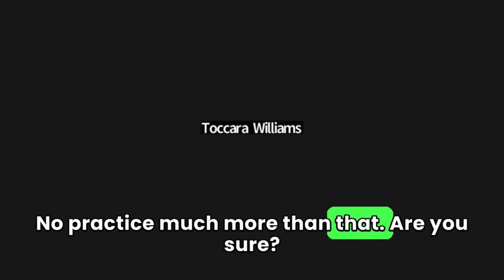Unlock the Secrets to Real Estate Success (Part 2)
5 Daily Habits to triple your income (Part 2) | Real Estate Agent Coaching

Attention real estate professionals! Are you maximizing your productivity and focusing on dollar productive activities? In this video, we explore the concept of DPA and how it can significantly impact your success. Learn about the importance of outbound lead generation and how to prioritize your time effectively. Plus, discover the secret to maintaining high energy levels in the long run.

If we're not practicing our craft, do we get better? No. Do we have an opportunity to prepare prior to actually having the situation arise? No, we don't. So that's why that piece is big.

1. Learning how much do you know about the market? If I ask you  how's the Market going? How's the market treating you? Do we all know what's going on in our market? Maybe. But is that the only question that we're going to get?  you need more knowledge.

2. If somebody says, well, how's this neighborhood different than our overall market? Do you have the knowledge and the background? And are you looking at increasing your knowledge to be able to do an absorption rate analysis between a neighborhood and an area? Could you have a seller's market in an overall area, but a buyer's market in a specific neighborhood? Yes.

3. Dollar productive activity.  I'm going to show you specifically the increase that you can have when you work on these things for the next 30 and 60 days. Dollar productive activity, I. E. Outbound lead generation. Are there more than three things on that list? Three major pieces, and this is the same thing with DPA.  Does DPA time include going to an inspection?  DPA dollar productive activity. It is the activities that you are doing at that point in time on that focus, narrow point of time to generate a new buyer or seller.

4. How many of you can go run around your block without falling over and keeling over? Are you doing something to keep yourself sharp and to keep your energy up? Because this business is a long term play. It is not something that's an overnight thing, and neither are you.

5.  You're reviewing the day. You're coming up with the three wins that you did that day.  The second thing is she would write down the things that she was grateful for. The third thing is she would write down the things that she would be focused on for the next day.

Rob Tucker is the founder of ARZone.com (the original online event registration platform), Rockstar Agent, the #1 real estate coaching and productivity platform in the real estate and mortgage industry and The Cyber Recruiter (the 1st online recruiting platform):
🏆 Built 2 x $60Million real estate sales teams in 3 years each
🏆 Built $100Million real estate sales team in 4 years
🏆 RE/MAX International Rookie of the Year, over $12.5Million closed
🏆 Founded and Built the #1 franchise for profit in Keller Williams
🏆 Recruited over 2000 sales agents in 2 years
🏆 Recognized as 40 Under 40
🏆 Built a $2Billion Sales Business in 4 years

🚀 Broker/Owner/Team Leader: Book a Private Walk Through of the Rockstar Agent platform
📲 Unlock Your Brokerage Potential with Rockstar Agent's Personalized Training
🤫 Invest in Success with Rockstar Agent's Comprehensive Courses
⚙️ Benefit From Expert-Led Classes
🏆 Promote Collaboration, Foster Growth
😈 Boost Efficiency with Over 1000 Customizable Templates
🎥 Build Loyalty with a White Label Branded Solution
🚀 Welcome to a new era of real estate training. Welcome to Rockstar Agent. Schedule a guided tour today.